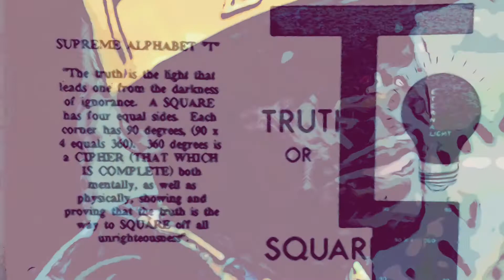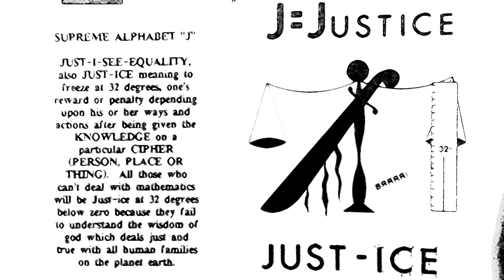Poor Righteous Teachers - Poor Righteous Teachers